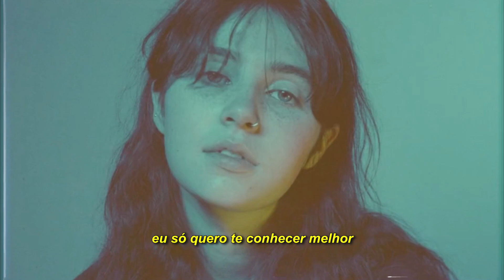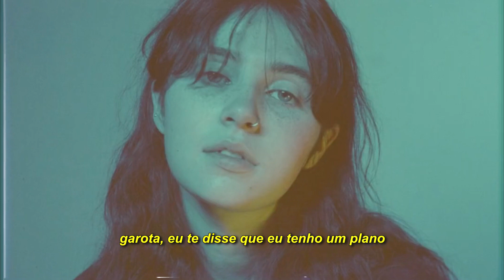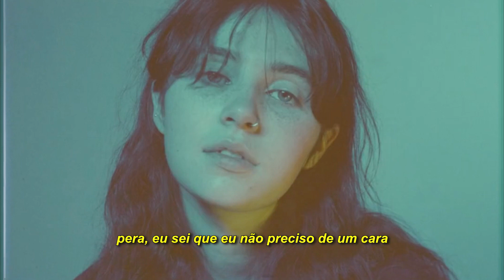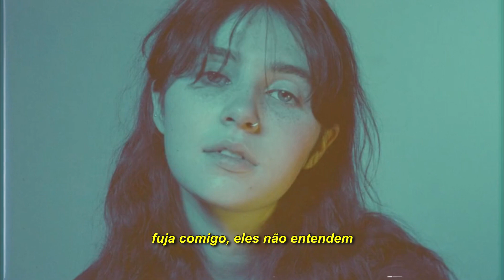sassy 009 - lara (feat. clairo) (tradução/legendado)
I just wanna know you better
Pick me up and talk about the weather
Let me know, I'll meet you in Atlanta
I just wanna know, can we be together?

Hold me closely, you just feel so soft
Had a childhood crush on Lara Croft
Used to play the game on my Microsoft
Maybe we could go somewhere and just talk (Talk)
Just talk, just talk, just talk

And when I call you up, you seem so sad
Hold me down, I know I don't need a man
Baby girl, I told you I've got a plan
Run away with me, they don't understand
Don't understand, don't understand, don't understand

When I call you up, you seem so sad

Don't understand (They don't understand)

xxxx

All rights reserved to the artist, I do not want to violate the rights, if you did not like any reason and want your content to be removed from the channel, contact me